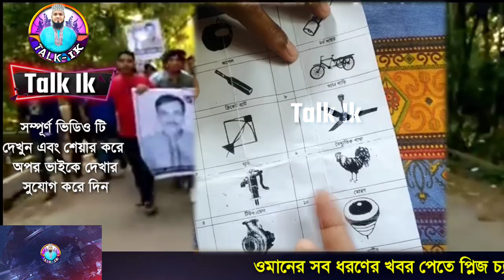ভোট দেওয়ার নিয়ম ২০২১ | ভোট দেওয়ার সঠিক নিয়ম 2021 | vot deyar niyom | নির্বাচন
ভোট দেওয়ার সঠিক নিয়ম | ভোট দেওয়ার সঠিক নিয়ম ২০২১ | talk ik

আস্সালামু আলাইকুম
সবাই কেমন আছেন ?? আশা রাখি ভালো আছেন ।
যাইহোক আজকের এই ভিডিওতে আপনারা সবাই জানতে পারলেন কিভাবে ভোট দিতে হয়,
বাংলাদেশে বর্তমানে মেম্বার ও চ্যায়ারম্যান ইউপি নির্বাচন হচ্ছে, শুধু তাই নয় জাতীয় নির্বাচনের সময় ও একই ভাবে ভোট গ্রহন কাজ করা হয় তাই
এই ভিডিওটি দেখলে কারো আর কোন সমস্যা হবে না আশা করি ।